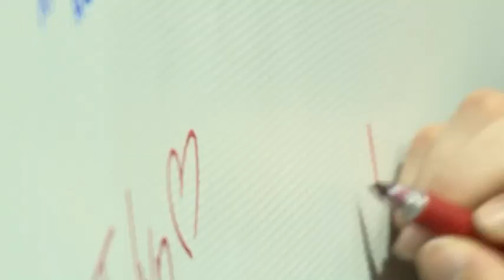Guido Memorial tournament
Other Photographer: Scott Blessing